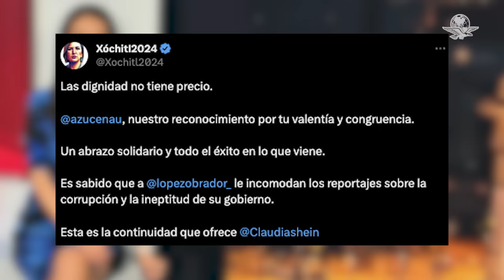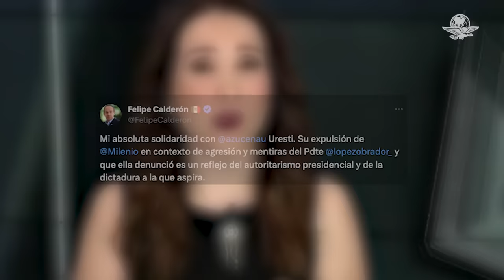Tras la salida de Azucena Uresti de Milenio, políticos acusan de “censura” al gobierno de AMLO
Diversos personajes de la política mexicana acusaron al actual gobierno del presidente Andrés Manuel López Obrador de ser el responsable de la salida de la periodista